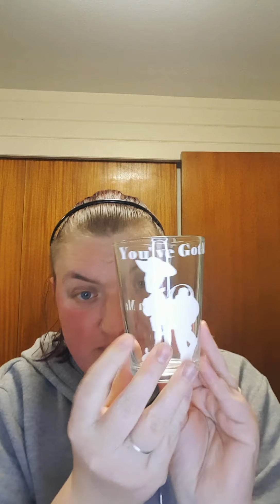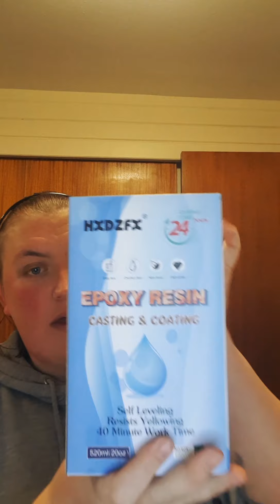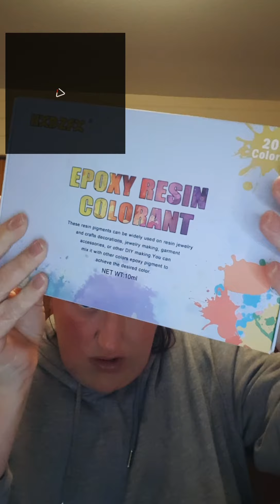Get to know me ... new to YouTube & Amazon unboxing